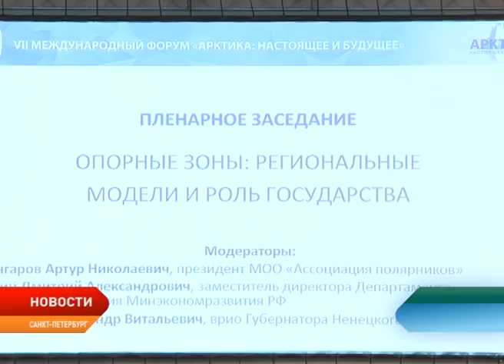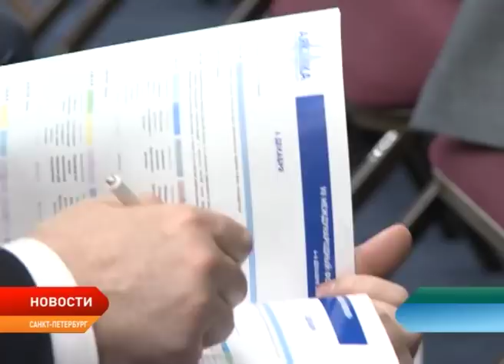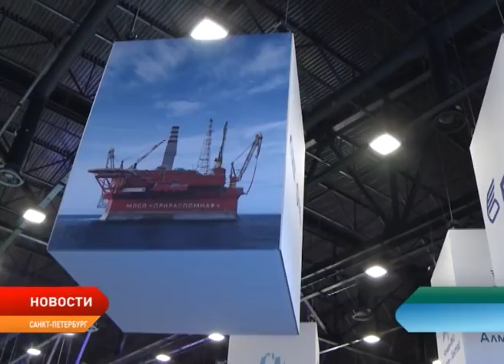Новости Ненецкого округа от 7.12.2017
Об опорных зонах, экономической привлекательности Арктики и социальной защищенности ее жителей в репортаже с форума «Арктика: настоящее и будущее»

В ожидании переправы. В Централизованном стройзаказчике готовятся к объявлению аукциона на строительство зимника Нарьян-Мар – Тельвиска.

Начали с азов ненецкой национальной кухни. В регионе стартовал образовательный проект «Северная кухня» для студентов Ненецкого профессионального училища.